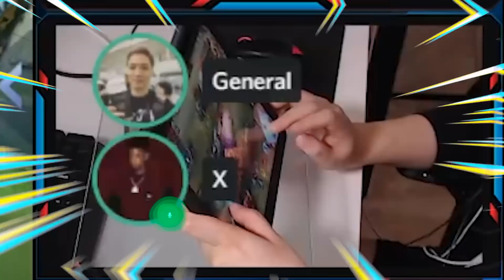Gosu 5men troll MCL | Mobile Legends